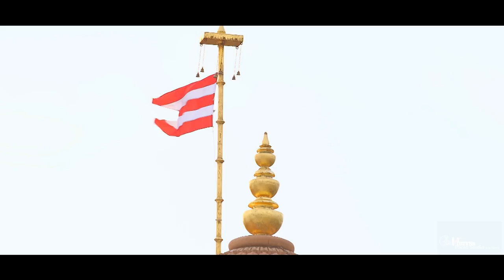Mausam Ki-Medley of Musical Colours | Cover Song | Ft.Anita Pandit (X-Factor Fame:Sajda Sister)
Cover credits:
MAUSAM KI- A Medley Of Musical Colours  Ft.Anita Pandit (X-Factor Fame:Sajda Sister).

Lead Vocals:Anita Pandit (X-Factor Fame:Sajda Sister).

Supportive Vocals/Chorus:Ashish Vadukar, Rupak Desai, Anvi Panchal.

Music Rearranged By:Rupak Desai.

Melody Rearrangement And Music Programming By :Darshan Zaveri.

Rhythm Composed And Aranged By:Tabla, Dholak, Duff, Penguin Drums, Pads, Drums By Rupak Desai.

Recorded At 7 Hertz Studios

Mixing & Mastering:Jimmy Desai

Cinematography by :Hema Photo Studio,Pardi

Original Credits
Credits: 1.Tu Hoga Zara Pagal
Film:Dum Lagake Haisha
Singer: Monali Thakur
Lyrics: Varun Grover
 Yashraj Productions

2.Haan Maine Chukar Dekha Hai
Film:Black
Singer:Gayatri Ganjawala
Lyrics: Prasoon Joshi
SLB Productions

3. Laal Ishq
Film:Ramleela
Singer:Arijith Singh
Lyrics:Siddharth Garima
SLB Productions

4.Agar Tum Saath Ho
Film:Tamasha
Singers:Alka Yagnik, Arijith Singh
Lyrics:Irshad Kamil
Nadiadwala Grandson Entertainment Production